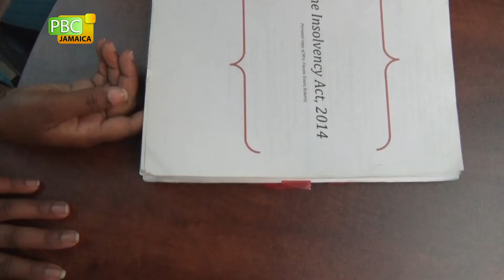OSI: Avoiding Insolvency, Promoting Financial Literacy